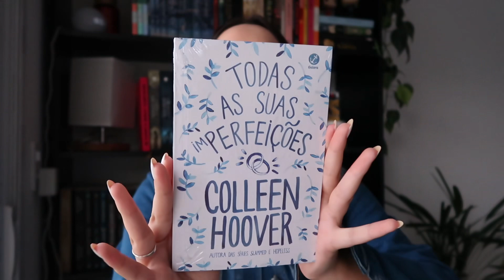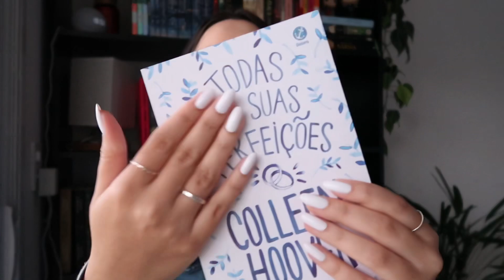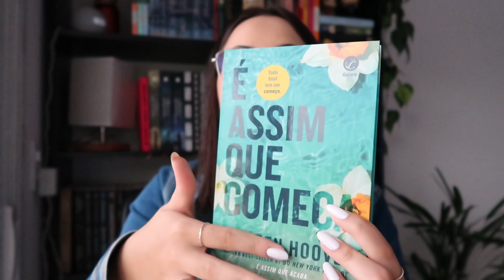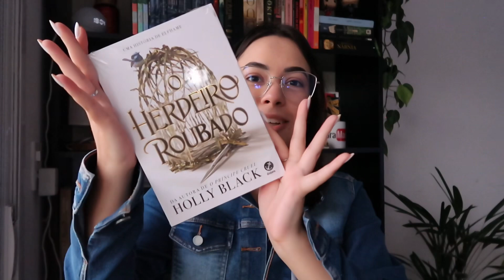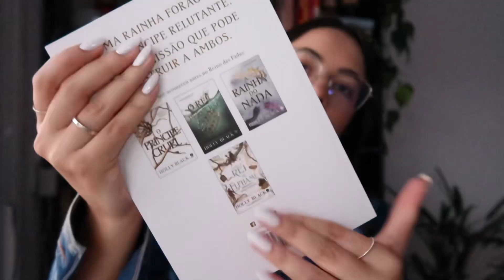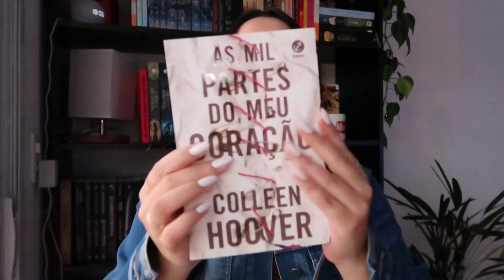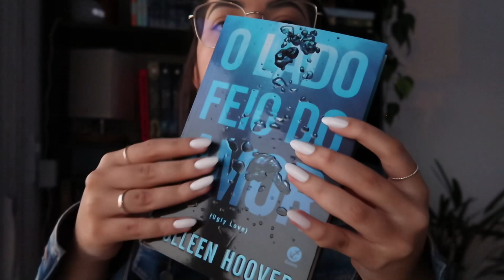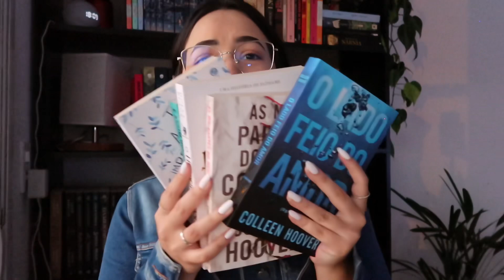MINHAS COMPRAS NA BOOKFRIDAY | BOOKHAUL